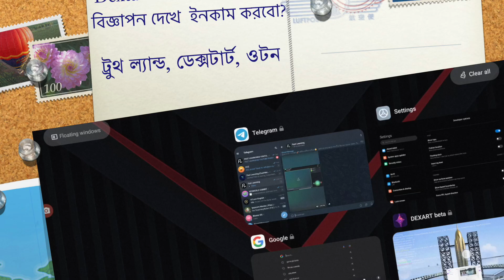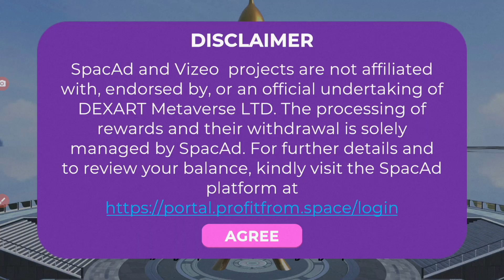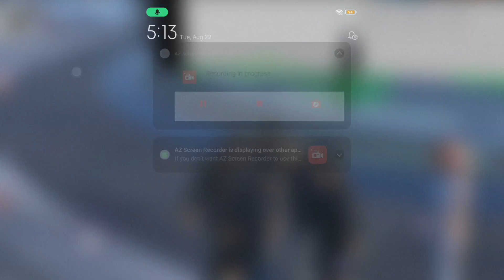🔥 How To Use DexArt App To Earn Money For Free?, Truthland বিনামূল্যে ইনকাম করবেন কিভাবে? 🔥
How To Use Dexart App?, How To Earn Money in Dexart app?, How To Find Add Space in Dexart App?, Earn Money From Dexart app,